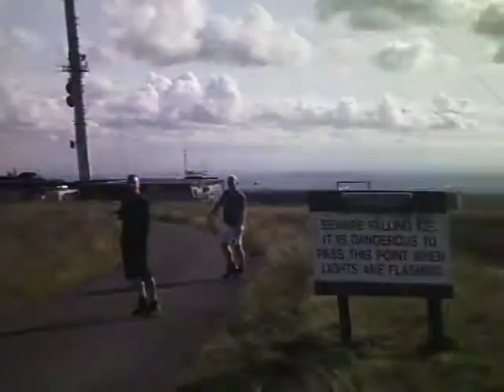A Big Fookin Tower.AVI